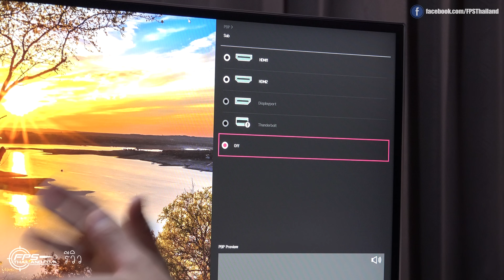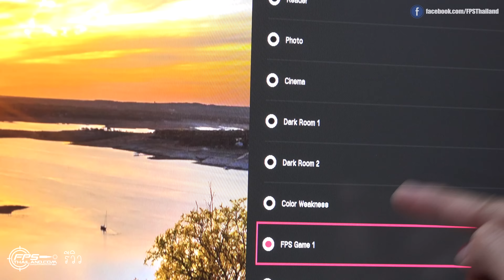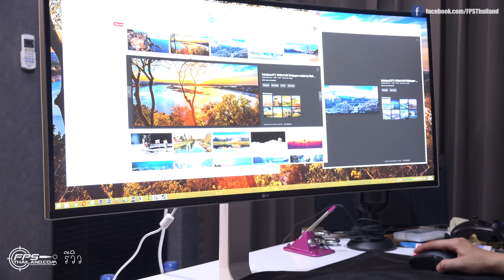รีวิว: LG 34UC98 [UltraWide® WQHD IPS]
► ซื้อและขายเกมได้ที่ G2A.com
► ใช้ Code นี้ลดราคา 3% : FPSTH